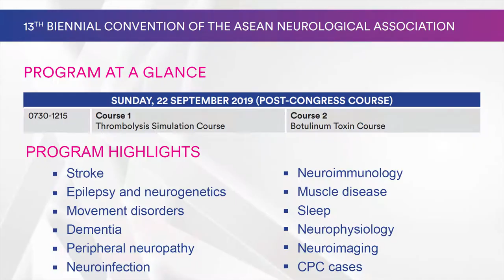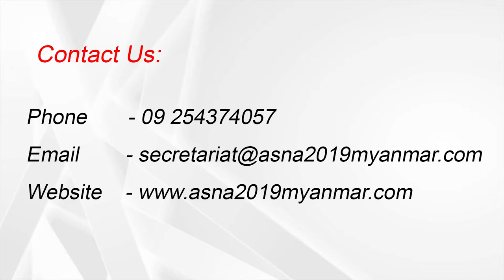Invitation for "13th Biennial Convention of the ASEAN Neurological Association"